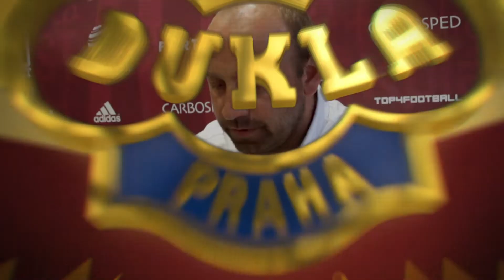Pavel Drsek na TK po úvodní porážce s Plzní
Právě sledujete video na oficiálním videokanále FK Dukla Praha.

Koukněte, kde všude ještě jsme ...

A hlavně jsme na Julisce. Tam si koupíte lístky, když kliknete na